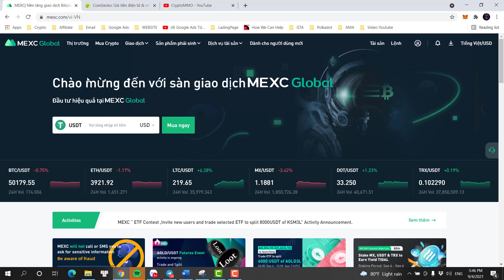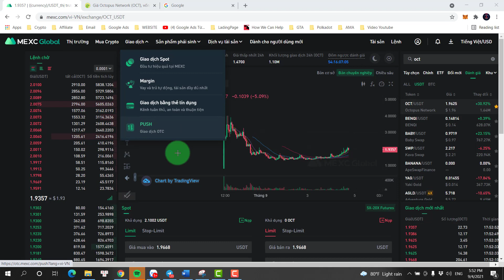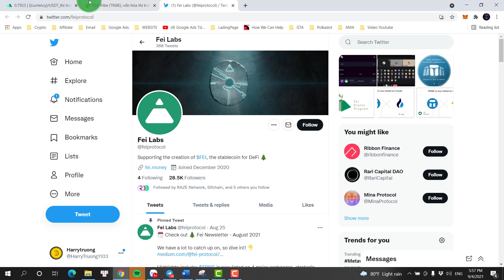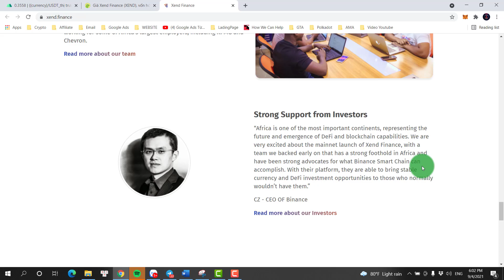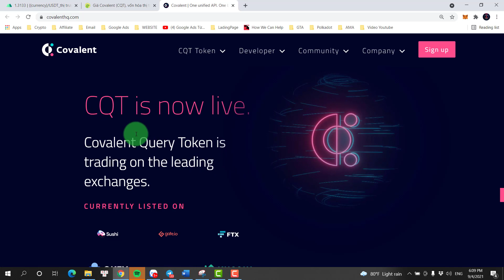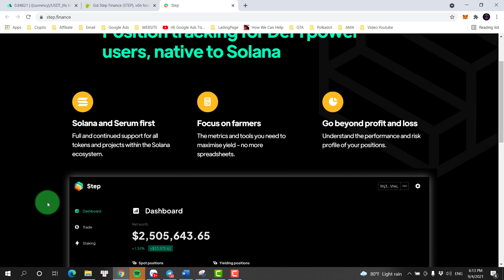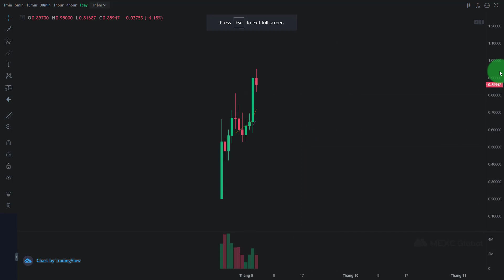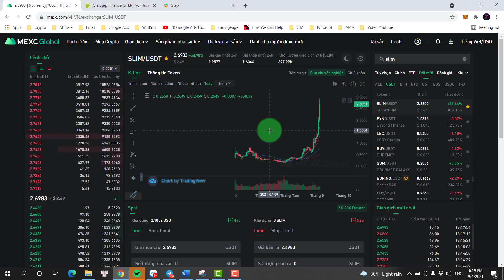Đầu tư Hidden Gem nào trên MEXC tháng 9 này?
Nếu bạn đang là 1 Nhà đầu tư và săn những viên ngọc quý từ sàn MEXC trong tháng 9 này thì video này dành cho bạn!

Để lại quan điểm và chia sẻ của bạn về những hidden gem bạn đang đầu tư ở phần bình luận của video này nhé!

Tham gia vào cộng đồng INV để cập nhật kiến thức - tình hình thị trường Crypto các bạn nhé!